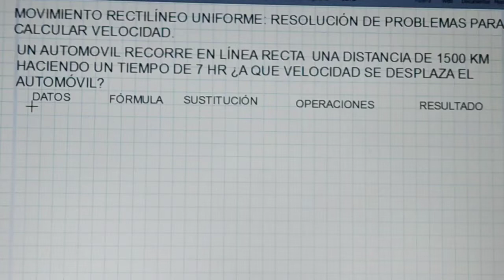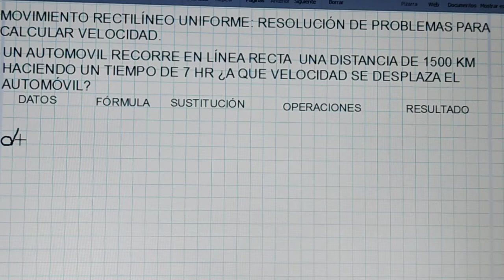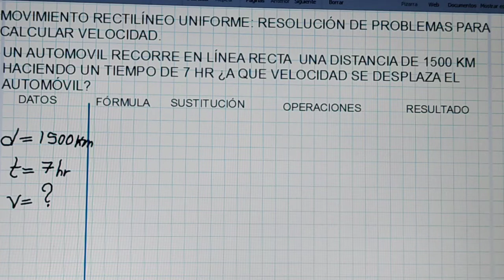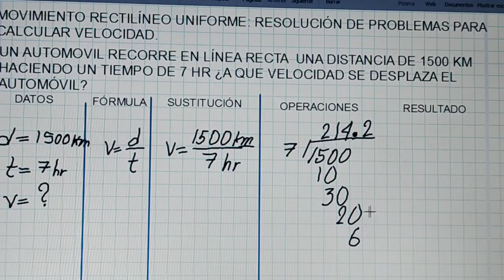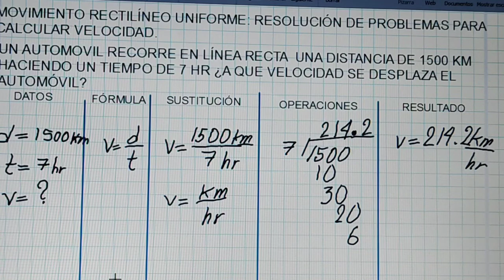calcular velocidad paso a paso con organizador gráfico.